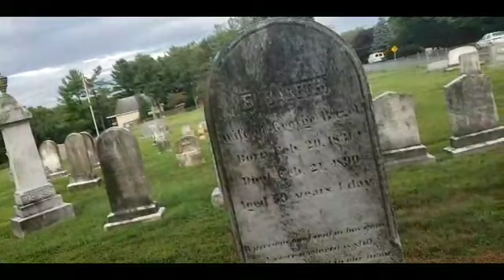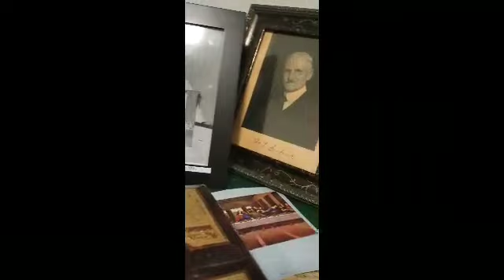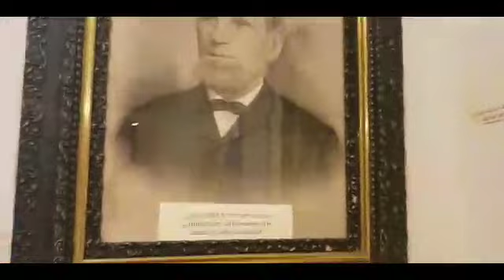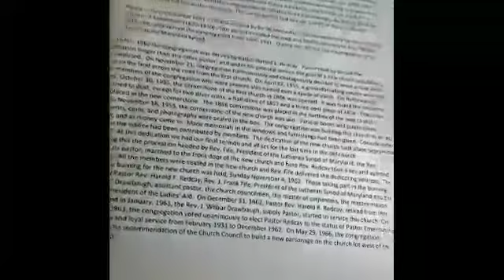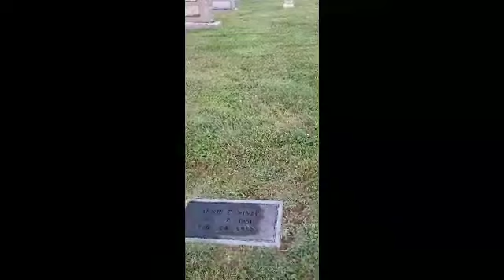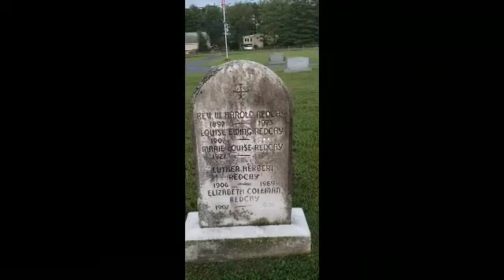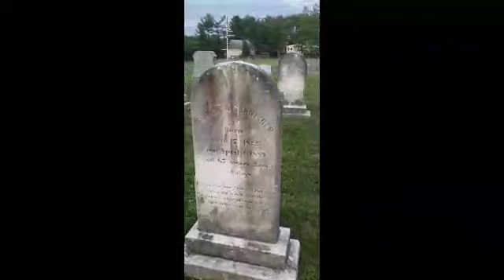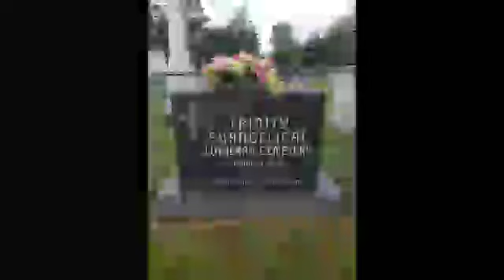1866 Church Paranormal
Went and did an Paranormal investigation on a 1866 church. This church has history! Had permission to be in this church and Cemetery. I am not Trespassing at all. Do not trespass areas or detroy property if you ever want to do your own investigation.